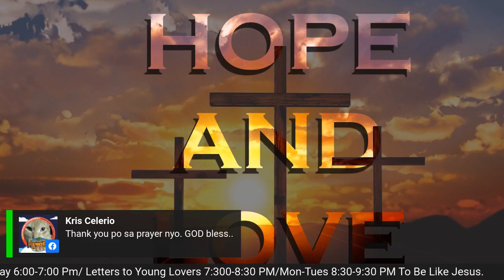"Victory in the Great Controversy"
Welcome to Hope and Love Morning Devotional (November 30, 2021)
Hosted by Joches Pasamba and Rowena Manalo
Speaker: Eloisa Ramada
Theme: "Great Controversy"
Topic: "Victory in the Great Controversy"
Key Text: Revelation 22:4